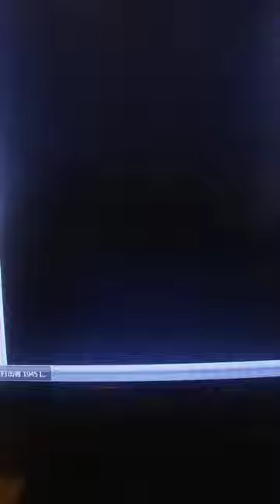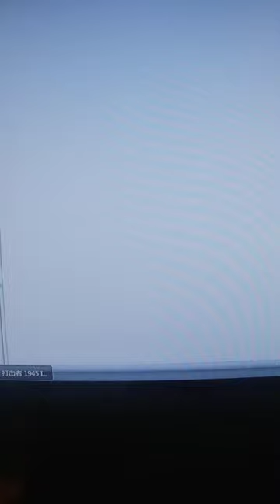Game Play - 1945